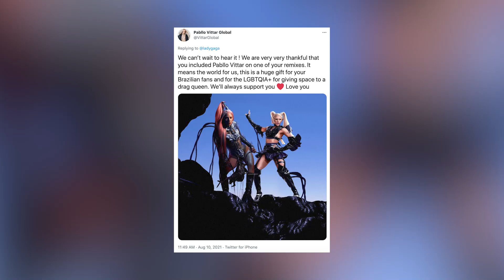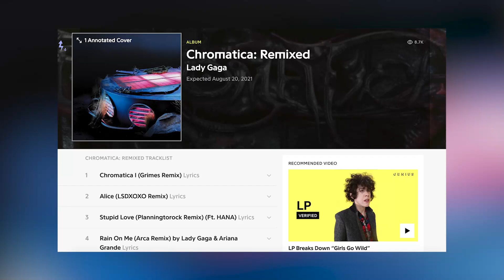Lady Gaga TEASES New Version of 'Chromatica' Album + New Collabs!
Lady Gaga just teased an all-new revamped version of her 2020 ‘Chromatica’ album set to drop SOON with exciting new sounds and even MORE musical collaborations!